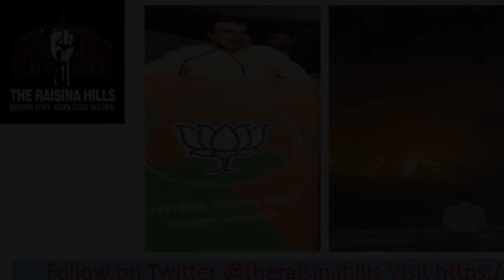नितिन गडकरी की छटपटाहट; भारत की ज़हरीली हवा; आधार और वोटर कार्ड जोड़ने का नुकसान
Beyond news, absolutely neutral